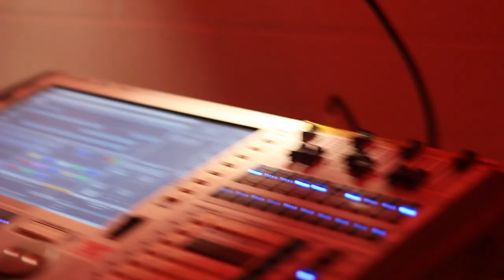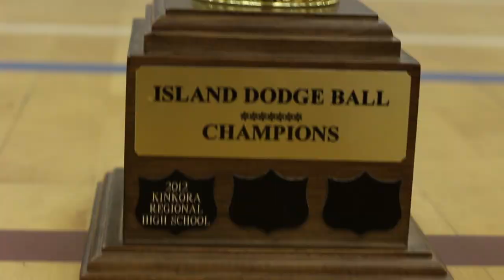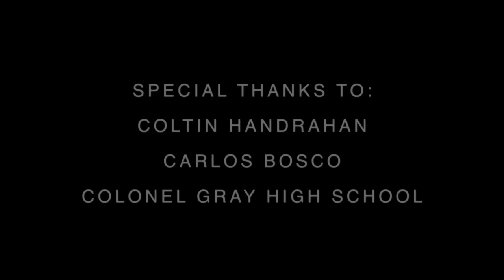Stay Golden Presents: Island Dodgeball Championship - 2013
On Jan. 31st Colonel Gray hosted the second annual Island Dodgeball Championship presented by Stay Golden Apparel. With 11 teams representing 8 schools in mens and ladies divisions the event was the largest of it's kind yet. The Charlottetown Rural Dirty Dodgers downed the Bluefield Girl Scout Drop outs to defend their title in the ladies division. In mens action the Three Oaks Dodgefathers knocked off defending champions Kinkora in the finals to take the title in their debut year. We would like to thank our organizing committee, volunteers, players, sponsors Oceans Everywhere and Stay Golden Apparel and fans for all their support in making the event such a success. We'll see you all in 2014!

A Ryan Walsh Production